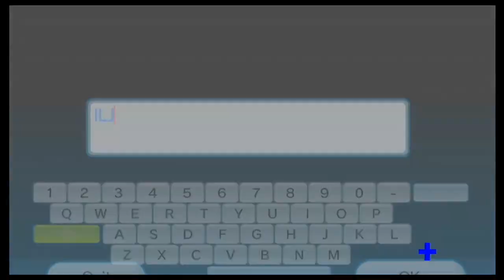Just Dance Summer Party - Firework (5 stars)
Now that we are all warmed up, let's dance and let our colors burst. Here is the gameplay of Katy Perry's 2010 song "Firework" on Just Dance Summer Party.